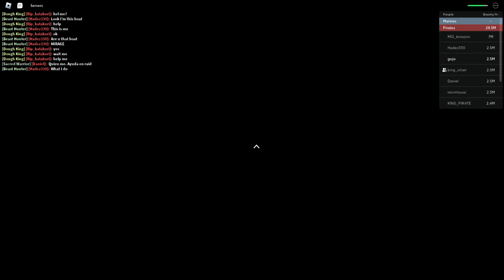HOW TO GET ELEITRIC CLAW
well im broke and im not doing this again